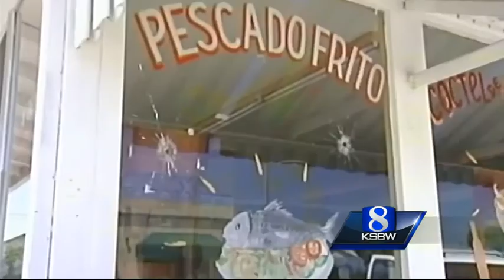Alejo wants state audit on King City Police Department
Alejo said his request is being made in response to "a series of shameful and unlawful acts" by former King City officers.